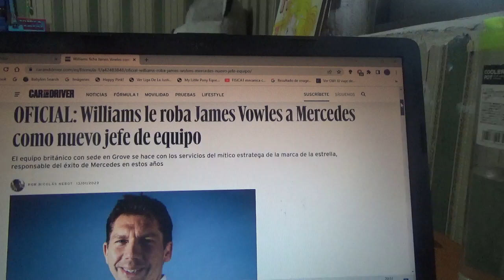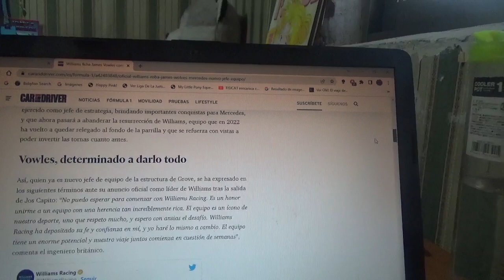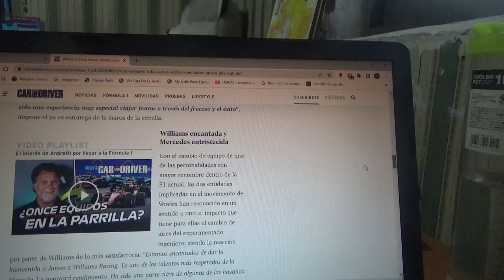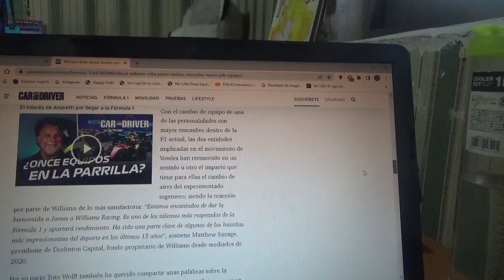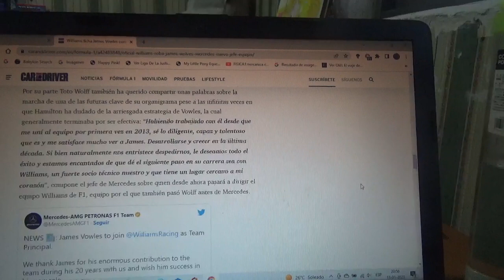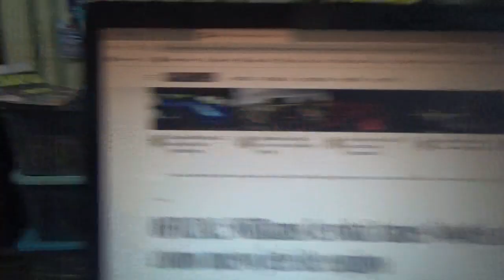James Wowles nuevo jefe de equipo de Williams en F1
El destacado ingeniero inglés llega a la escuadra británica domiciliada en Grove procedente desde Mercedes Benz F1 luego de muchos éxitos logrados con este último y esto luego de la salida de Jost Capito